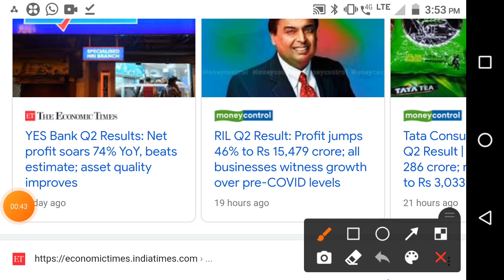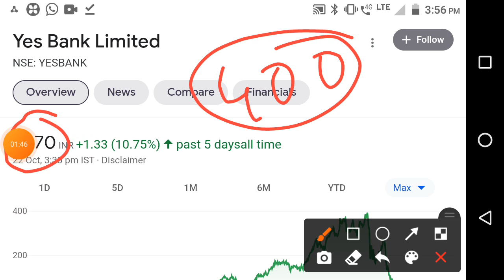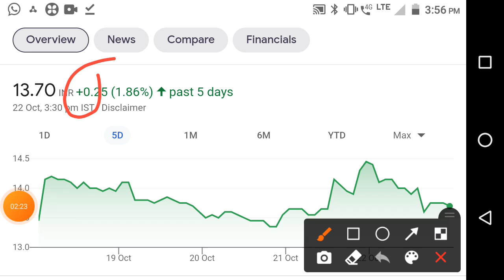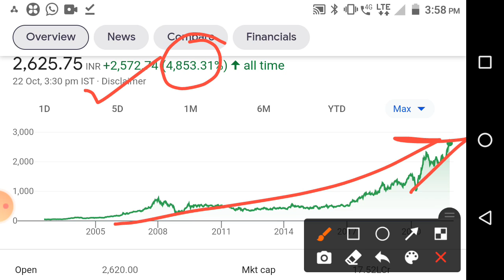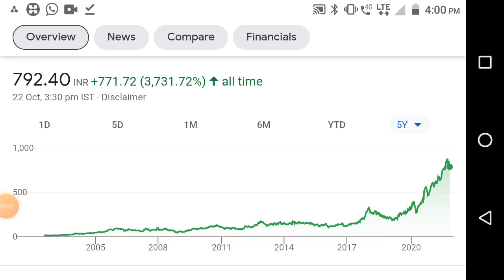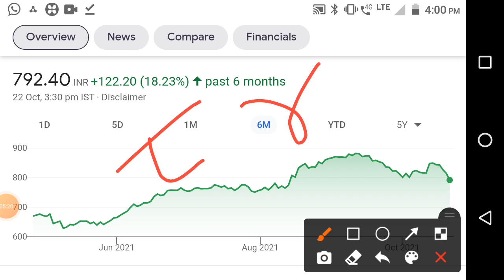3 profitable stocks👍share Q2 result best/आजच घ्या उद्या संधी नाही breaking NEWS@share market marathi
shortfeed GRINDWELL share buy | live trading share market |share market marathi
FMCG best stocks /dabur HUL britannia marico tataconsum आजच घ्या हे शेयर @share market marathi
Chapter : reliance stocks /share
00:00 - stock information price summary
01:45 - stock paramitter
01:55 - stock ratio
02:13 - stock chart analysis
02:40 - stock dividend bonus Split NSE information
02:58 - share PE chart Price Chart
03:10 -stock company essential
04:05 - stock company brands
04:31 - stock peer group company
04:52 - share sales growth ratio, profit growth ratio,ROCE,ROE,Debt
05:11 - stock product
05:20 - stock promoter pledging
05:54 - share strength and limitations
06:10 - share promoter holding
07:10 - stock quarterly result
07:56 - share 5 year P&L ,stock profit and loss
08:10 - stock/share balance sheet
08:23 - stock/share cash flow
08:45 - stock/share corporate action,stock/share super invester